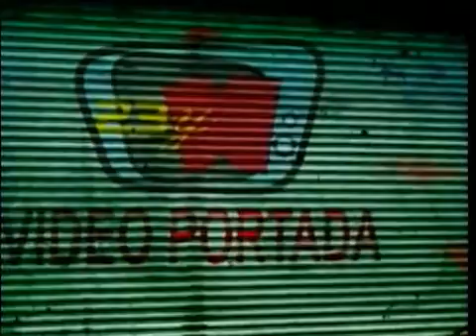Pedro Romero te va a faltar programa 23 y m